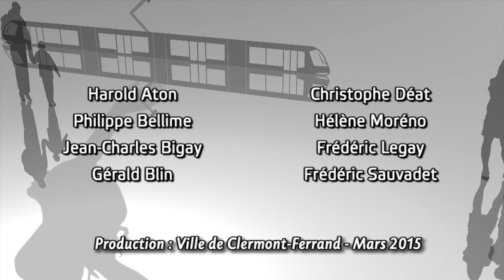Prix jeune chercheur 2015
Depuis 18 ans, le Prix jeune chercheur met à l’honneur la qualité de la recherche menée dans les laboratoires clermontois. Le 19 mars dernier, la Ville de Clermont-Ferrand honorait douze jeunes brillants docteurs, invités à livrer une version vulgarisée de leurs travaux de recherche, à la faveur d’une journée de soutenances publiques à l’Hôtel de Ville.